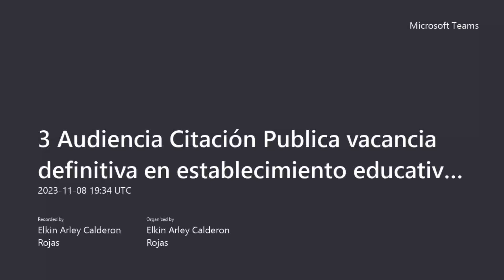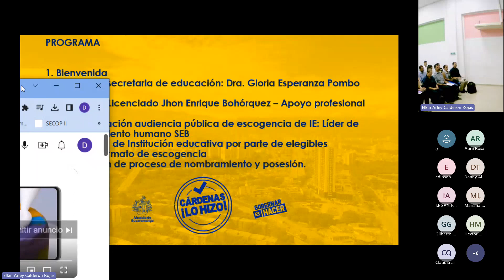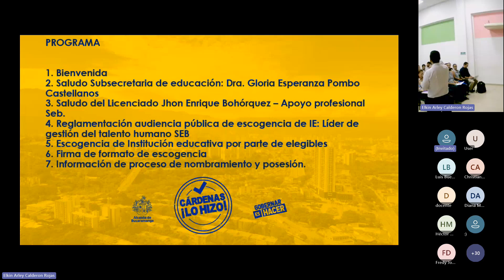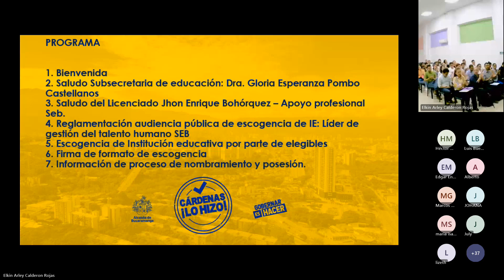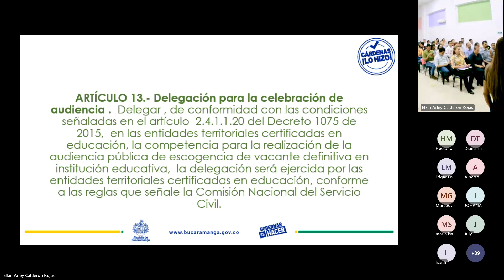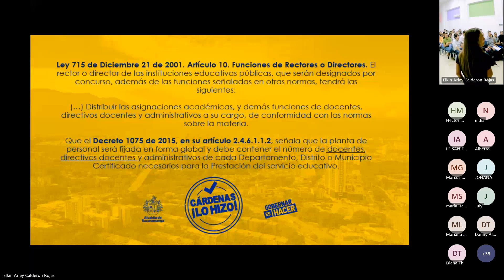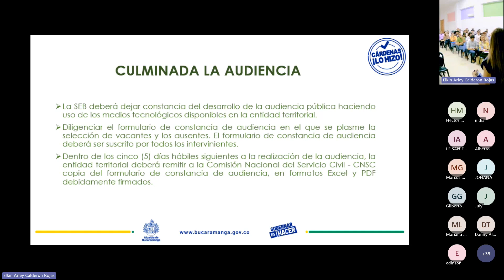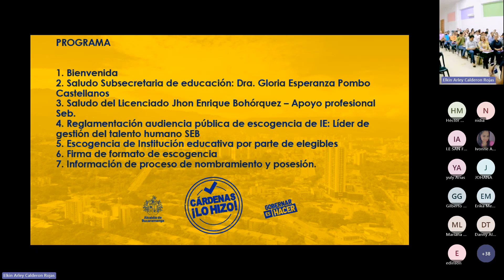AUDIENCIA CITACIÓN PÚBLICA VACANCIA DEFINITIVA 8 NOVIEMBRE 2023